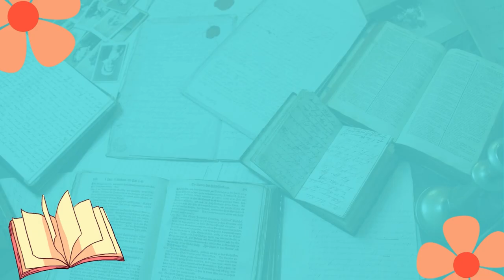Do you activity | English For Teachers | Page:262-263 | TESOL Bangladesh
Descritption:
Engage your students in meaningful conversations and practice essential English structures with this fun and interactive "Do You" activity. This video lesson, designed for English teachers, provides step-by-step guidance on how to implement this popular classroom activity.